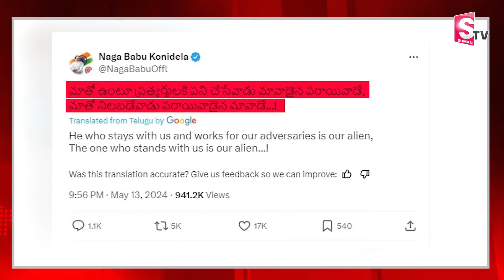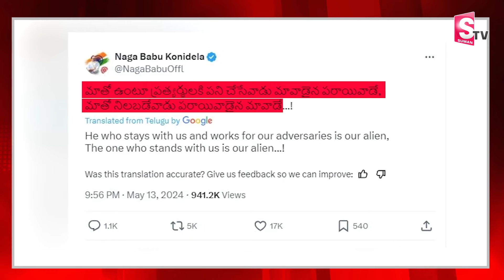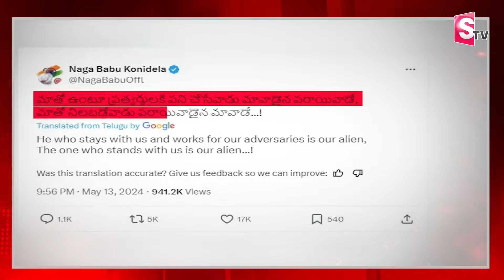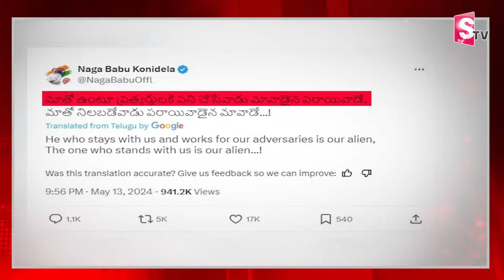మా వాడు కాదు పరాయివాడు.. | Nagababu Sensational Tweet on AP Politics | Allu Arjun Latest Updates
Watch►మా వాడు కాదు పరాయివాడు.. | Nagababu Sensational Tweet on AP Politics | Allu Arjun Latest Updates @SumanTVrampachodavaram